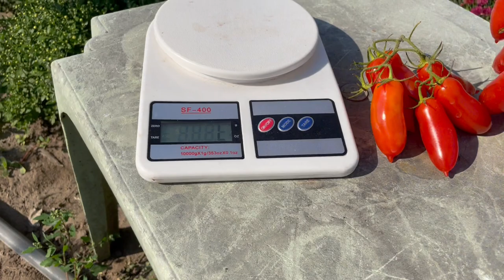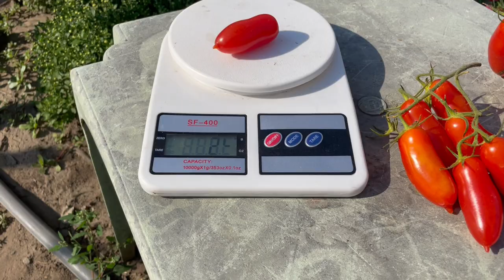Flaschentomaten. Фляшентомат. Tomato Roma, Roma-Tomaten, Eiertomaten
Заказать семена по цене прошлого сезона можно прямо сейчас на моем сайте С октября будет подорожание!
Tomaten »Roma«, Flaschentomaten, Roma-Tomaten, Eiertomaten
Beschreibung
Die Flaschentomate "San Marzano" hat ein etwas dunkleres, festeres Fruchtfleisch als normale runde Tomaten und lässt sich besser in Scheiben schneiden, ohne dass das kernige Fruchtfleisch herausfällt. Sie wurde ursprünglich zur Weiterverarbeitung zu Tomatenmark und Tomatensaft gezüchtet. Sie schmeckt herzhaft und süß-aromatisch und eignet sich hervorragend zum Kochen und Grillen, aber auch zum Frischverzehr.